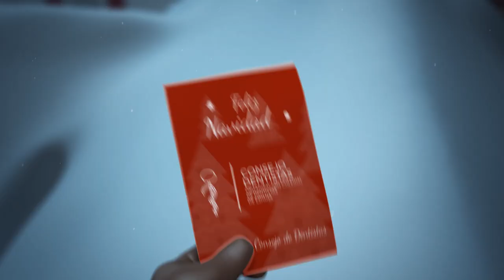Feliz Navidad y Próspero Año Nuevo 2019 | Consejo Dentistas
El Consejo General de Dentistas quiere desearles Feliz Navidad y próspero Año Nuevo 2019.